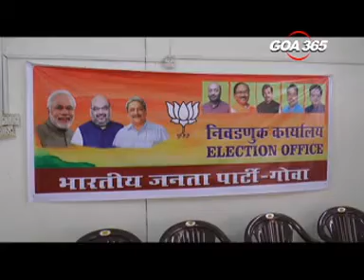BJP clears 21 names with 16 MLAs, 5 MLAs still hanging in fire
The Bharatiya Janata Party has announced 21 candidates, including 16 sitting MLAs. The fate of five MLAs is still not decided. The remaining list would be out on the 9th of January.